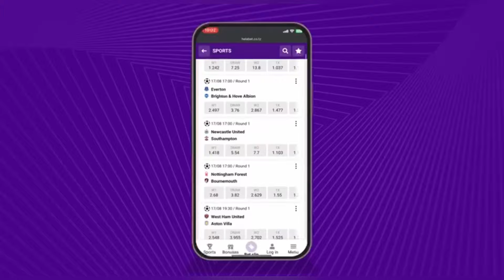UTACHEKA BALAA UTANI WA MZEE BAMBO, ALIKIBA NA DULLA MAKABILA WAKIFANYA PROMO YA SHOW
Mzee bambo ana show yake itakayofanyika tarehe 26 pale mbezi mambo mbeach